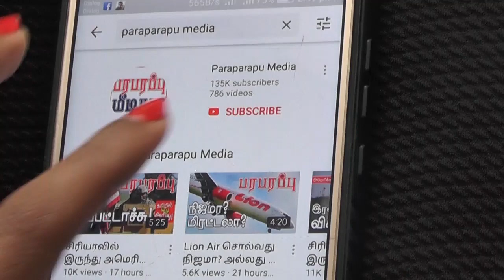உலக செய்தி தொகுப்பு | பிற்பகல் 02.00 மணி IST நேரம் | பரபரப்பு மீடியா | Paraparapu Media World News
On this news presentation we are providing the news from Venezuela, Boeing and India. This news video is in Tamil language regarding this issue of Boeing, Quadcopter, Venezuela and India.